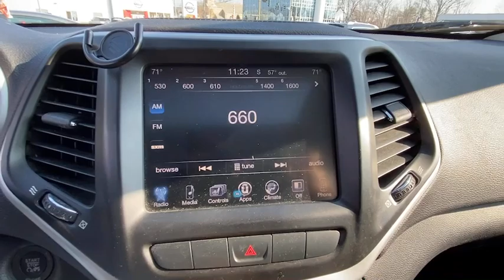2014 Jeep Cherokee Fairfield, Norwalk, Bridgeport, Westport, Stratford, CT 6076U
Brilliant Black Crystal Pearlcoa Used 2014 Jeep Cherokee available in Fairfield, Connecticut at Paul Miller Nissan. Servicing the Norwalk, Bridgeport, Westport, Stratford, CT area.

Miller Nissan
930 Kings Highway East

Brilliant Black Crystal Pearlcoat 2014 Jeep Cherokee Limited 4WD 9-Speed 948TE Automatic 3.2L V6/br/brRecent Arrival! Odometer is 12837 miles below market average!/br/brAwards:/br  * 2014 KBB.com 10 Best SUVs Under $25000/brMiller Nissan has been in business for 50 years. We use a market analysis pricing strategy to ensure we price all our pre-owned vehicles fairly and competitively based on current market conditions. Comparing our price with all similar pre-owned vehicles in the marketplace to make sure its one of the best offered./br/brReviews:/br  * If you want Jeep off-road capabilities in your small SUV and are willing to sacrifice a little room to get them the Cherokee is for you. Source: KBB.com/br  * Smooth and refined V6 engine; pleasant ride; spacious passenger quarters; availability of high-end tech features; Trailhawk offers unique off-road capability for the segment. Source: Edmunds/br  * It is time you were re-introduced to the Jeep Cherokee. For 2014 this famed icon has been re-engineered from the ground up with improved sophistication styling and technology. The body of the Cherokee has been re-sculpted resulting in a cutting edge appearance that is aerodynamic as well. It features aggressively angled LED headlights and a newly re-shaped rear tailgate with stunning curves. In the front even the signature Jeep 7-slotted Grille has been give a modern refined look but is still instantly recognizable. Standard on all models is the impressive 2.4-Liter MultiAir2 Tigershark I4 engine with 184 Horsepower and a 9-Speed Automatic Transmission. The Trailhawk model gives you the 9-Speed Transmission with Jeep Active Drive II an Off-Road Suspension and Hill Descent Control. Need extra power? No problem. All models with the exception of the Sport give you the option of going with the available 3.2-Liter Pentastar V6 with 271 hp. The Cherokee is available in both Front-Wheel Drive and Four-Wheel Drive Models with seven trims